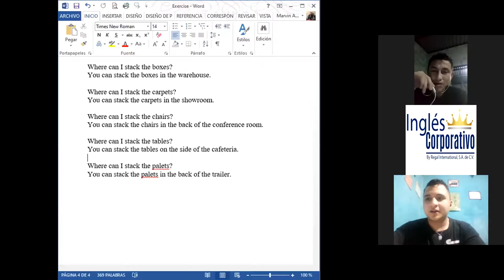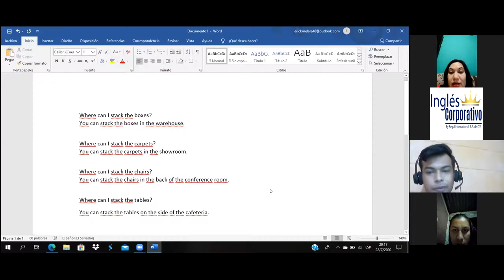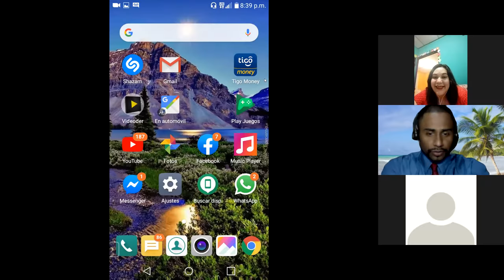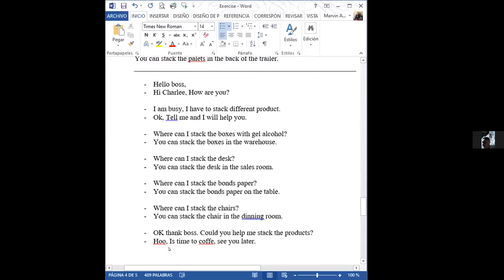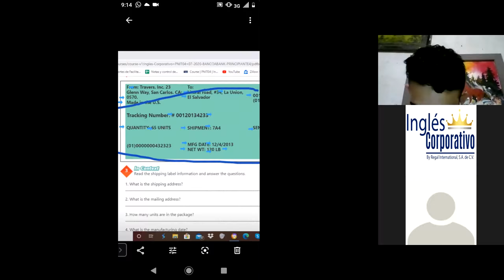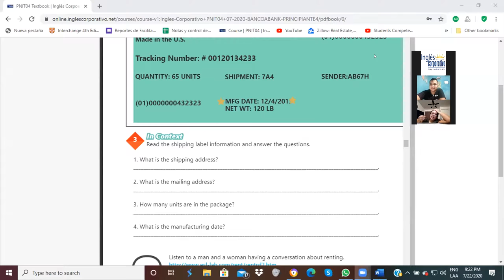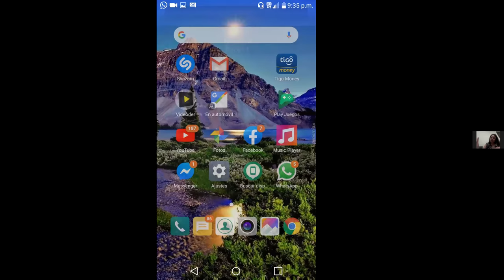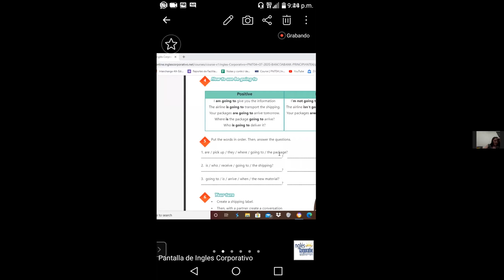Ingles Corporativo-Videoconferencia 3How to use can for information.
Students will be able to use be going to in order to express future plans in the workplace.